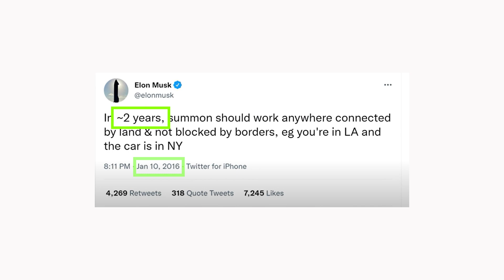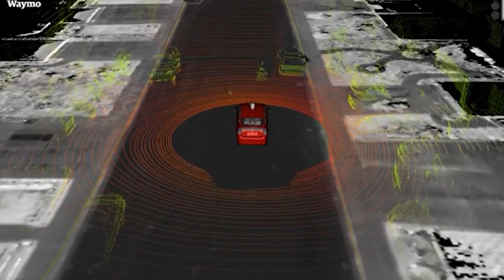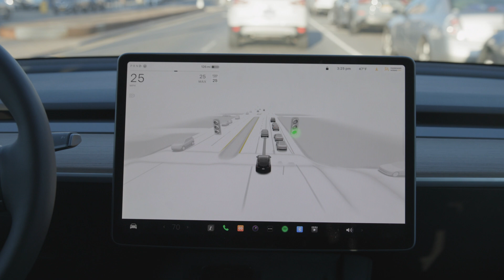Are Self-Driving Cars Safer Than Human Drivers?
Did we all fall for the hype of self-driving cars? Uncover the truth behind whether the world may have overestimated the capabilities of autonomous vehicles. Whether self-driving technology is a far-fetched dream or a feasible innovation.
Timothy Blumberg: Innovative Gut Health Tech, Autonomous Vehicles, Shanghai | Hard Tech Podcast #20